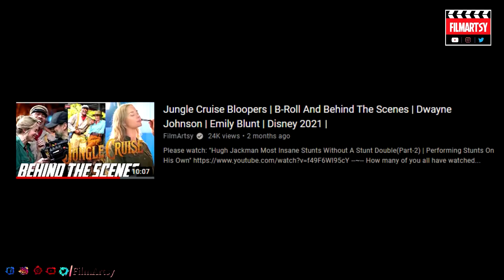Jungle Cruise Bloopers, Gag Reel, & Full Deleted Scenes | 2021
Jungle Cruise bloopers that will make you laugh.

𝘍𝘪𝘭𝘮𝘈𝘳𝘵𝘴𝘺 𝘪𝘴 𝘢𝘭𝘭 𝘢𝘣𝘰𝘶𝘵 𝘧𝘪𝘭𝘮𝘴. 𝘛𝘩𝘪𝘴 𝘤𝘩𝘢𝘯𝘯𝘦𝘭 𝘨𝘪𝘷𝘦𝘴 𝘺𝘰𝘶 𝘵𝘩𝘦 𝘭𝘢𝘵𝘦𝘴𝘵 𝘶𝘱𝘥𝘢𝘵𝘦𝘴 𝘰𝘯 𝘧𝘪𝘭𝘮𝘴, 𝘣𝘦𝘩𝘪𝘯𝘥 𝘵𝘩𝘦 𝘴𝘤𝘦𝘯𝘦𝘴, 𝘥𝘦𝘭𝘦𝘵𝘦𝘥 𝘴𝘤𝘦𝘯𝘦𝘴, 𝘣𝘭𝘰𝘰𝘱𝘦𝘳𝘴, 𝘮𝘢𝘬𝘪𝘯𝘨 𝘰𝘧 𝘧𝘪𝘭𝘮, 𝘷𝘧𝘹 𝘢𝘯𝘢𝘭𝘺𝘴𝘪𝘴, 𝘤𝘦𝘭𝘦𝘣𝘳𝘪𝘵𝘺 𝘪𝘯𝘵𝘦𝘳𝘷𝘪𝘦𝘸𝘴, 𝘤𝘢𝘴𝘵 𝘧𝘶𝘯𝘯𝘺 𝘮𝘰𝘮𝘦𝘯𝘵𝘴, 𝘢𝘯𝘥 𝘮𝘶𝘤𝘩 𝘮𝘰𝘳𝘦. 𝘛𝘩𝘢𝘯𝘬 𝘺𝘰𝘶!😘How many of you all are excited to watch Black Widow?